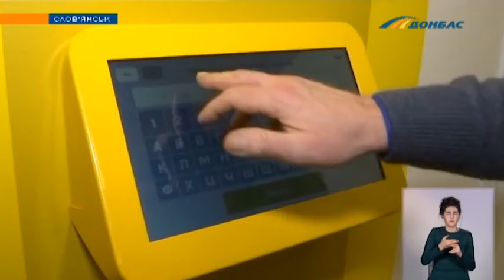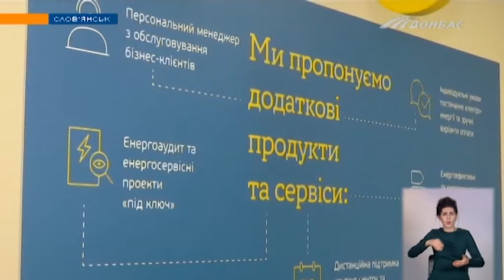В Славянске открылся енергоофис YASNO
По каким вопросам там проконсультируют и когда такие обновленные центры появятся во всех уголках Донецкой области - далее